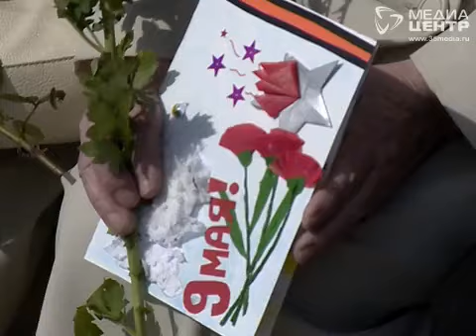Парад Победы в Череповце